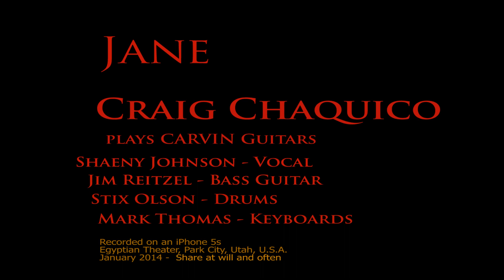Craig Chaquico - "Jane" Live in Park City, Utah (2014)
During a Craig Chaquico concert in Park City, Utah, a woman comes up to the stage to make a song request. What she does after that will BLOW YOUR MIND!!